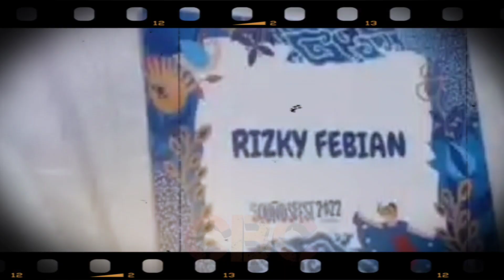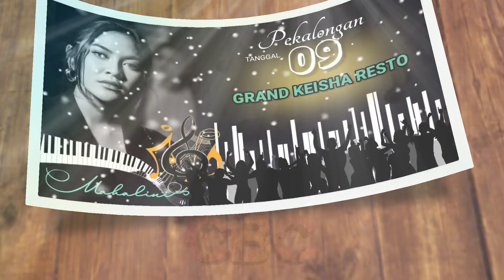Detik-detik Rizky Febian disambut Ribuan Penggemar Konser di 'Kampung Halaman' (Soundsfest Bekasi)